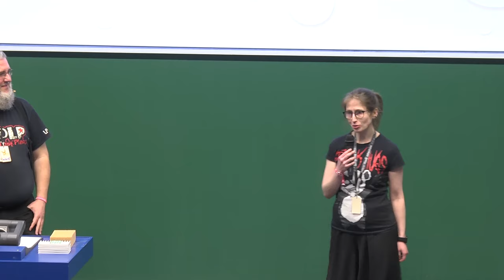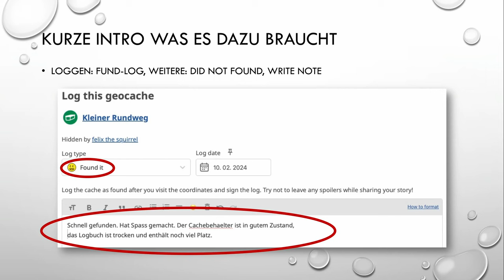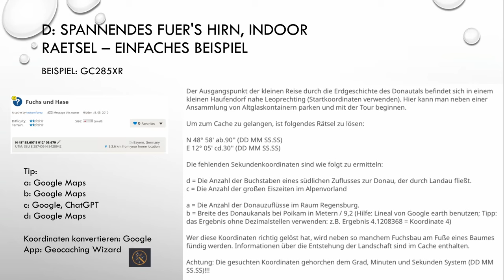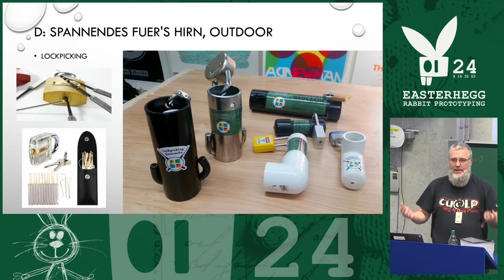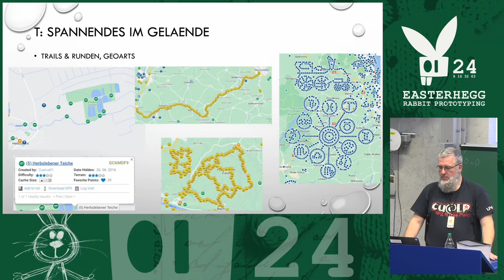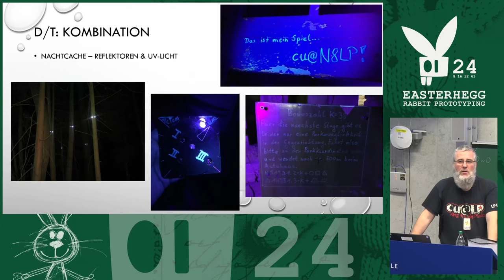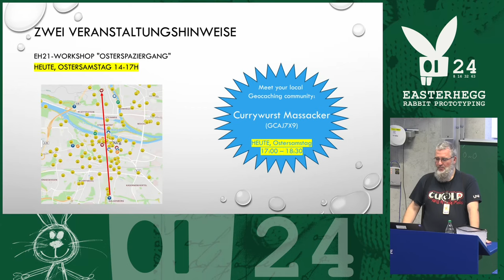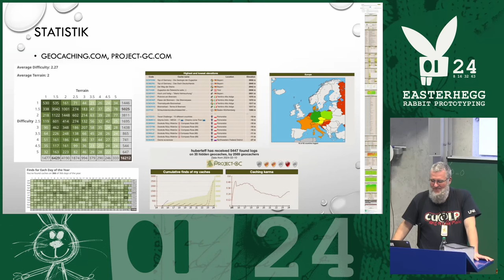EH21 - Hirne lüften fuer Hacker - eine Geocaching Einführung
Geocaching kann mehr als nur Tupperdosen im Wald zum Kindergeburtstag suchen. Gelaende & Schwierigkeit erlauben Dinge, mit denen man sein aktuelles Programmierproblem vergessen machen kann (und hinterher wieder um so fokussierter ist). Achtung, contains Frischluft!

Ja, Geocaching ist auch Tupperdosen im Wald suchen, mit GPS oder heute eher Handy.
Aber es geht sehr viel mehr:
1) Kurze Intro was es dazu braucht (Account, App, Suchen, Finden, Loggen, Kleidung, Ausruestung).
2) Spannendes im Gelaende: Trails & Runden, Paddeln, Klettern, Lost Places.
3) Spannendes fuer's Hirn, indoor: Raetsel, von einfach bis schwer. Ein paar Beispiele.
4) Spannendes fuer's Hirn, outdoor: Lockpicking, Basteleien, Angeln.
5) Kombination - Nachtcaches, Multis, Lost Place, Escape-Room Style
6) Ausprobieren, anfangen -&gt; Siehe Talk "Osterspaziergang" am Samstag Nachmittag

Hubert 'hubertf' Feyrer